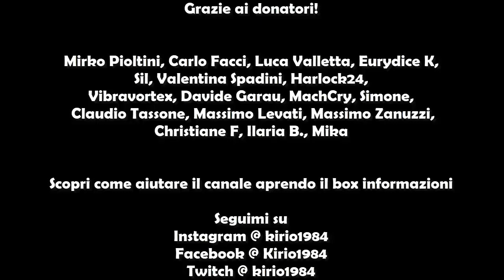Intervista a PETER KUPER - Politica, la sua arte, i suoi viaggi..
Incontriamo Peter Kuper ad ARF 2018.

DIARIO DI NEW YORK

►Provando Amazon Prime gratis per un mese cliccando qui avrai